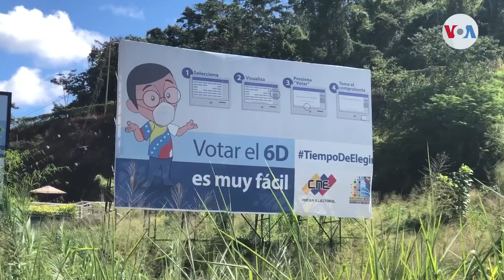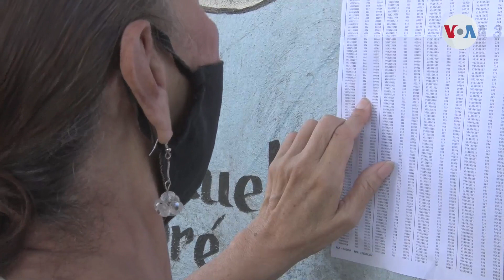Venezuela: ¿Cuál es la relevancia actual de la oposición del país?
En el marco de la grave crisis política en Venezuela y cuando la oposición acaba de finalizar una consulta, su relevancia política en el país, su futuro y su conexión con la ciudadanía, son tema de discusión. Álvaro Algarra en Caracas, de la Voz de América, habló con diversas partes, sobre el tema.